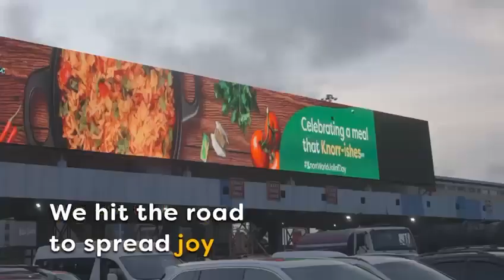Knorr World Jellof Day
We are all about capturing life's best moments and sharing them.

Ad Agency @X3MIdeas